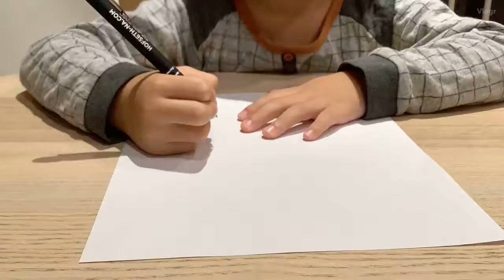Brian draws self-portrait